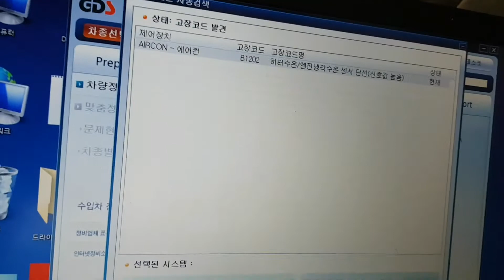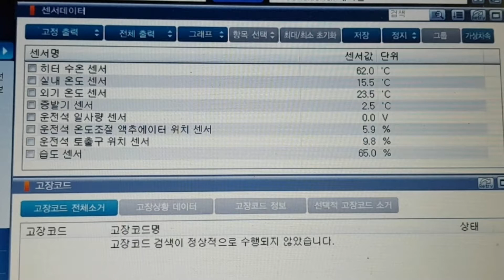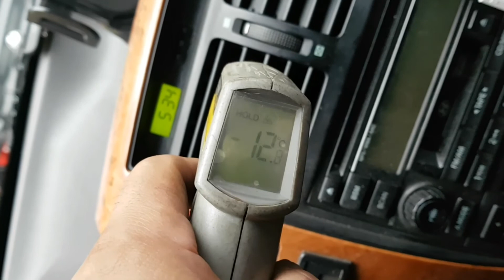Tucson A/C Compressor, thermostat pin sensor replacement (컴프레셔불량, 써머스터 온도값 높아서 컴프레셔 일찍 떨어져 덜 시원함)